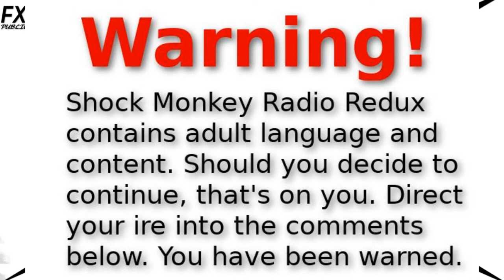Madman Reviews the Movie "Mercy Black" SMR 07 JUL 20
The madman really hated "Mercy Black"...